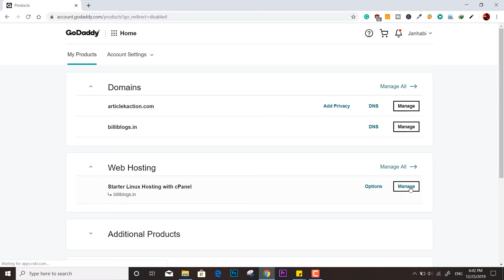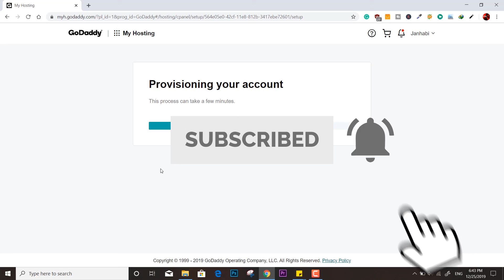Godaddy cPanel RESET!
In this video, I have shown the new UI of Godaddy.com in which the reset option is merged with Account Options.